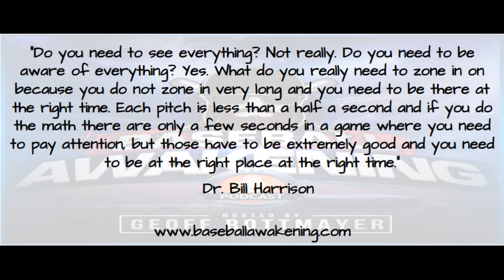The Baseball Awakening Podcast - Dr. Bill Harrison Quote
The Baseball Awakening Podcast coming January 1st, 2019

Today's quote is from Dr. Bill Harrison, Slow the Game Down

“Do you need to see everything? Not really. Do you need to be aware of everything? Yes. What do you really need to zone in on because you do not zone in very long and you need to be there at the right time. Each pitch is less than a half a second and if you do the math there are only a few seconds in a game where you need to pay attention, but those have to be extremely good and you need to be at the right place at the right time.”

Guest: Dr. Bill Harrison
Facebook: Slow The Game Down